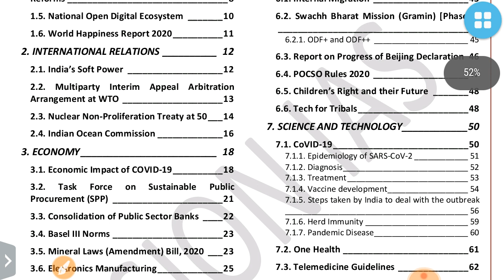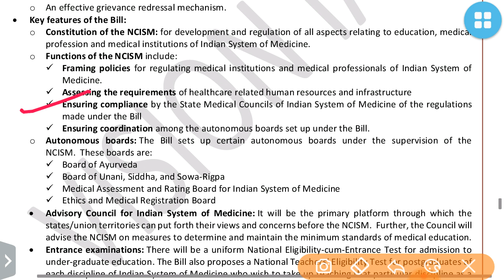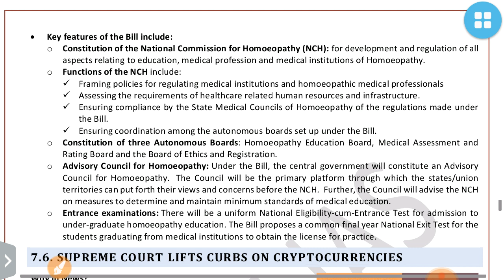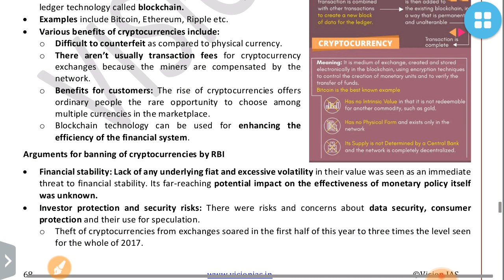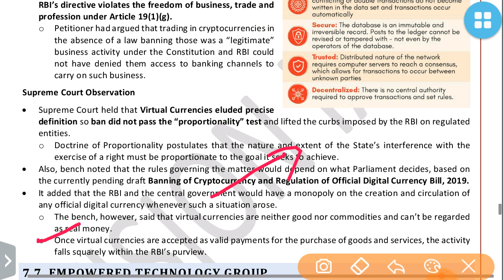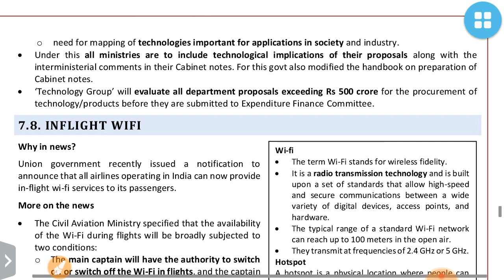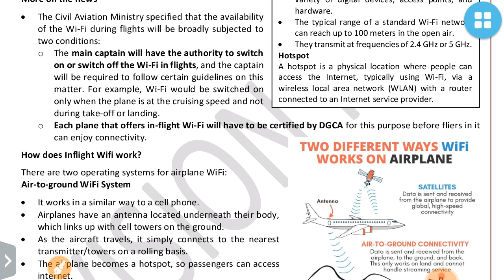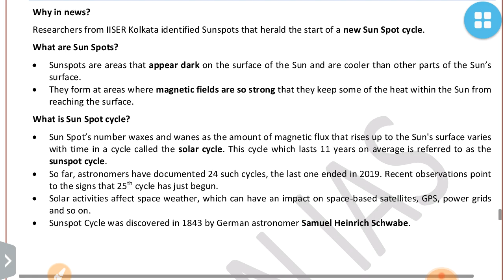SCIENCE & TECH PART 6 2020 VISION IAS CURRENT AFFAIRS:UPSC/STATE_PSC/EPFO